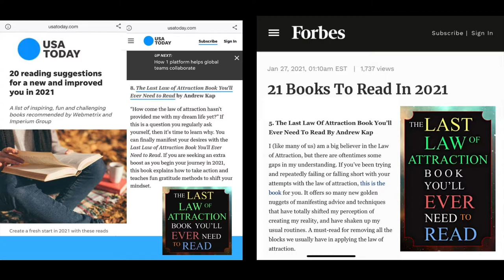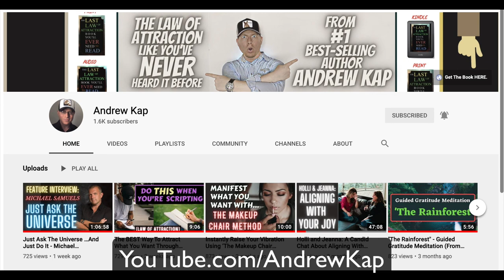Chris Myles (AKA Benji’s Dad): Monetizing YouTube And Blogs To Over $100K [Shatter The Mold]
In today's show, we're chatting with the marketing mastermind behind the Benji’s Dad YouTube channel, a growing blogging empire, and many other endeavors.